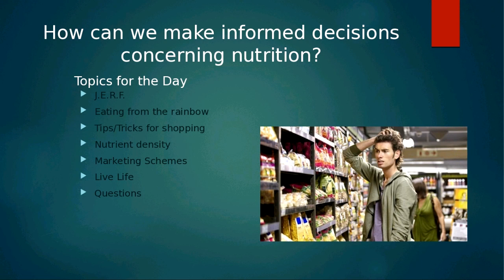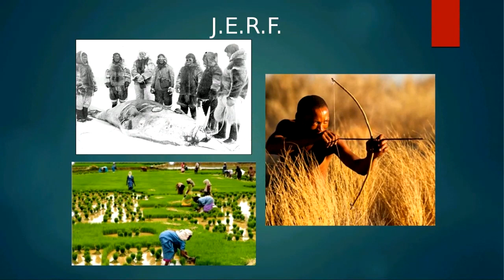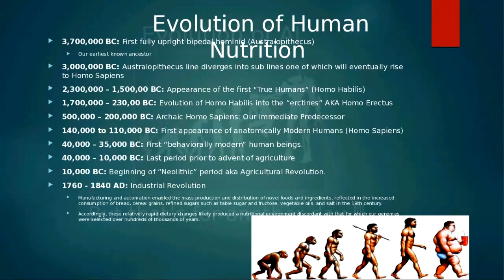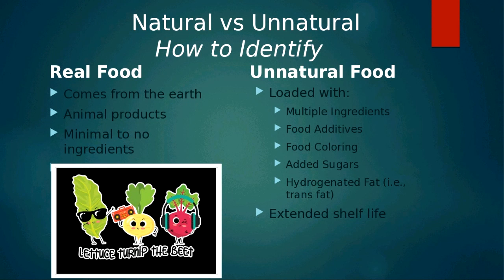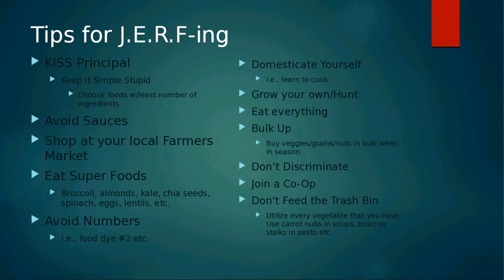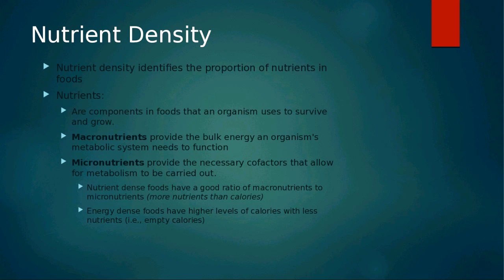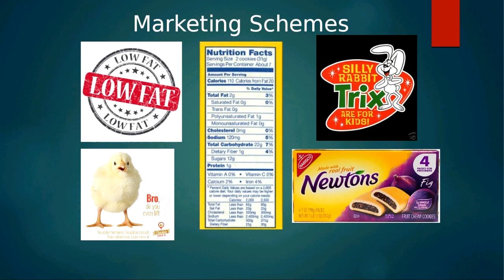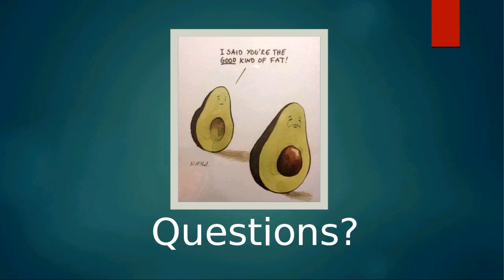Nutrition Made Easy: 3 Principles to Healthy Eating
Let us here at Wellbeing help you decipher through the tsunami of nutrition information coming at you!

Join Master Trainer and Nutrition Instructor at Washington State University, Ramon Sodano will provide you with three easy-to-follow principles that will ensure healthy eating habits.